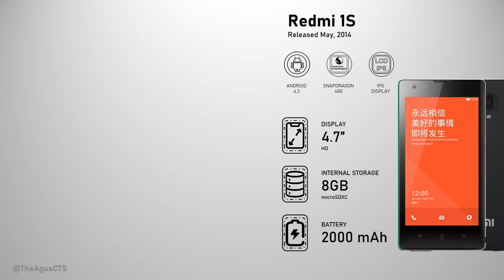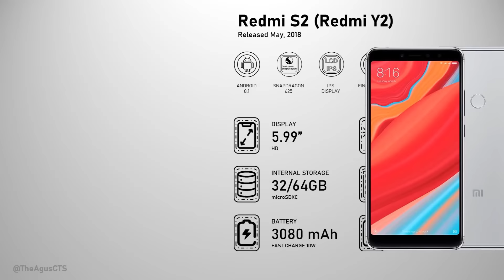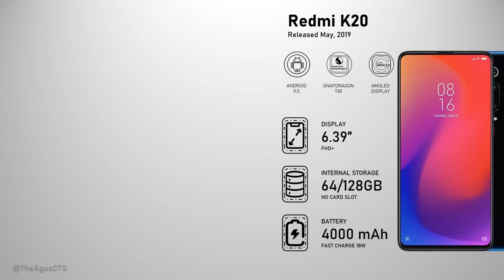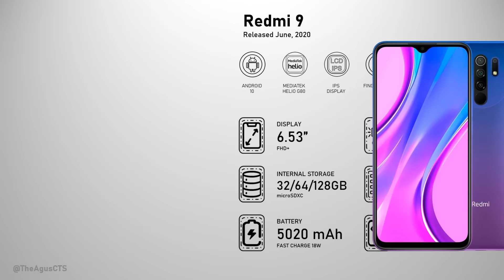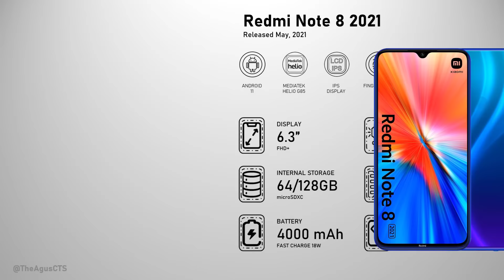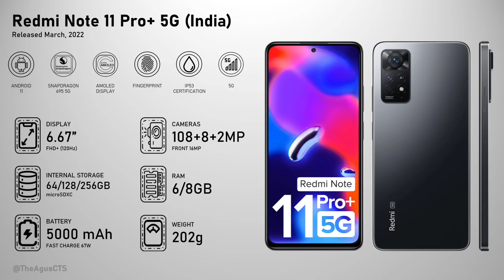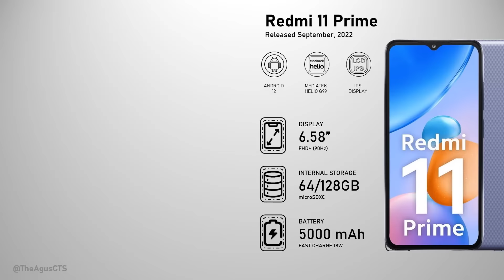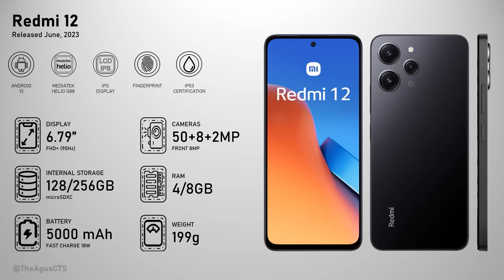Evolution of Redmi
Redmi Phones:

• redmi
• redmi 10
• redmi 10c
• redmi a1

This video was recorded, edited and uploaded to YouTube by @TheAgusCTS